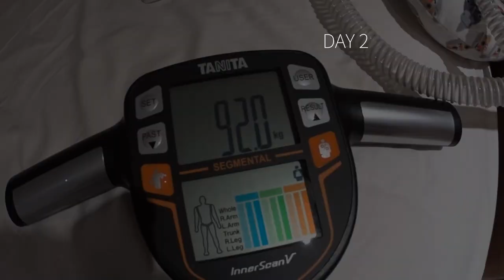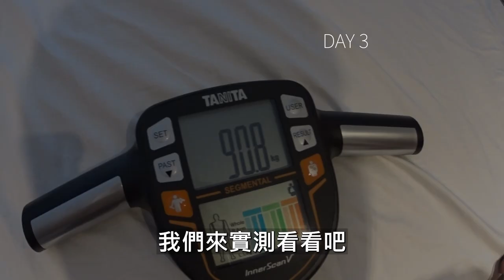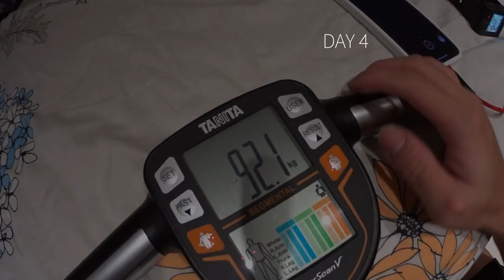【一週能有多少變化?】用體脂機檢測一週少吃多動的數據變化~【人類改造計畫EP2】【哲睿Jerry】Ft.TANITA TAIWAN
Tanita體脂機團購優惠只到8/31，把握優惠活動唷！

器材：
Sony A6400
Sony A7S2
DJI MAVIC PRO
GOPRO HERO8